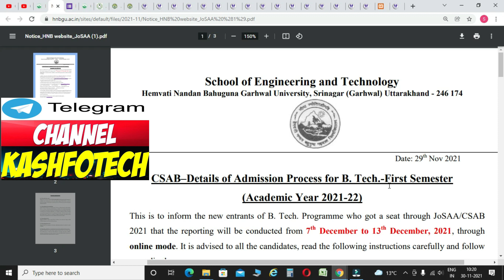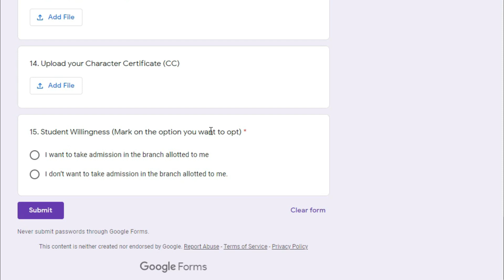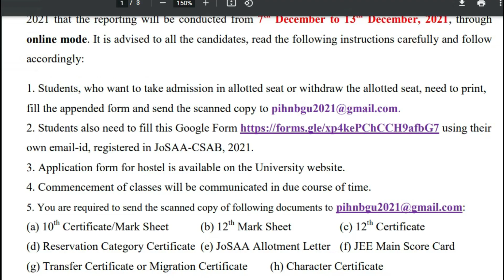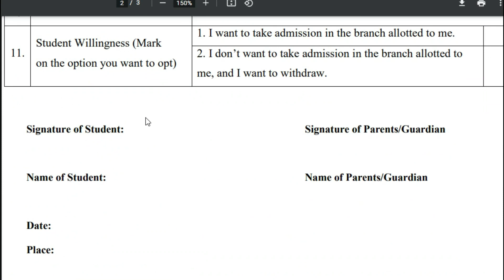HNBGU New Notification for B.Tech Admission 2021-22